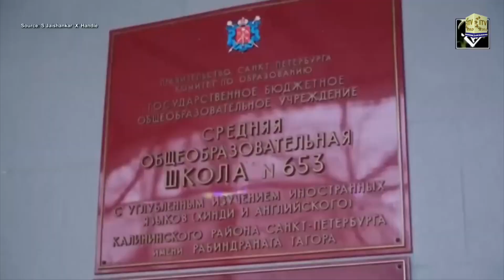Jaishankar expresses delight at a school named after Rabindranath Tagore in Russia